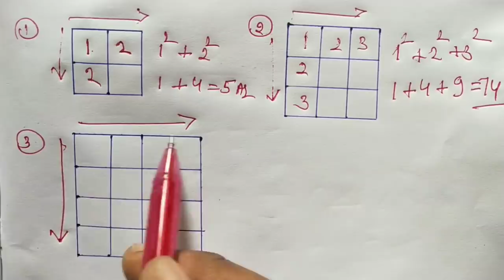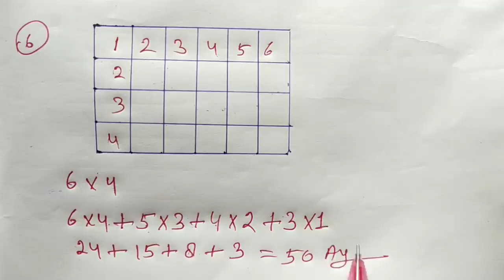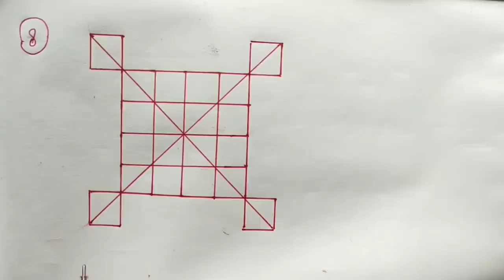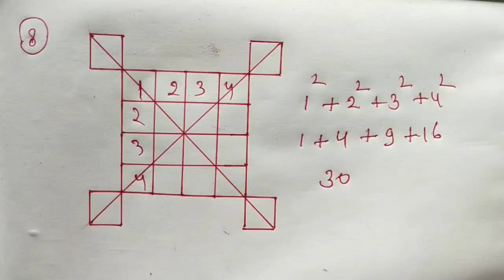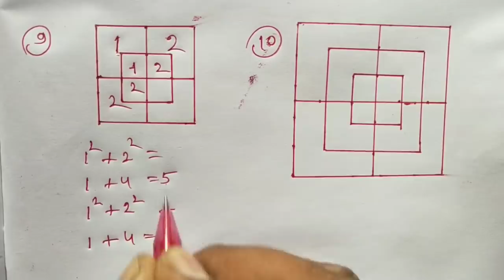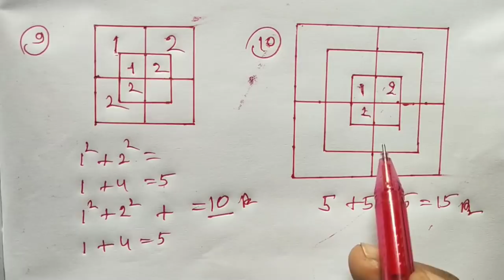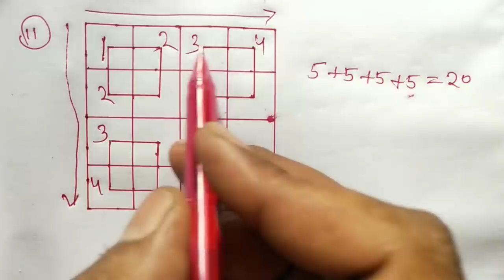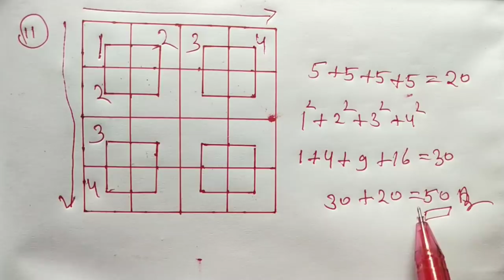Counting Square || कितने वर्ग हैं || Reasoning Counting Figure Trick || RAILWAY, RRB, RPF